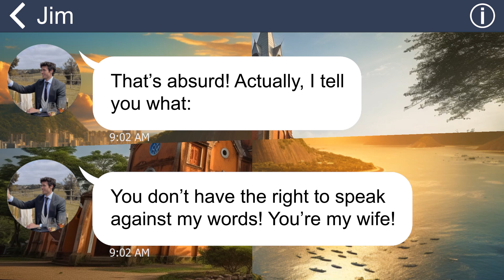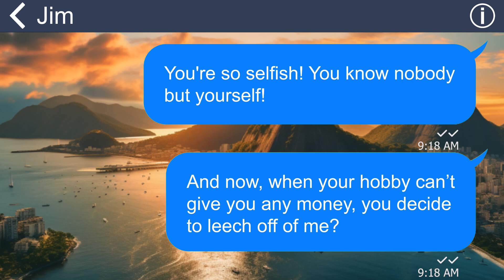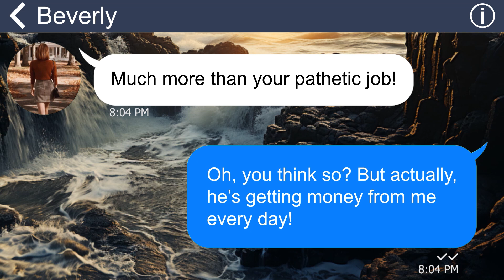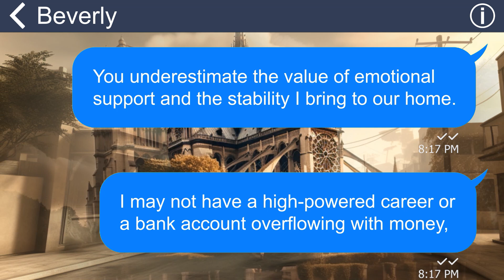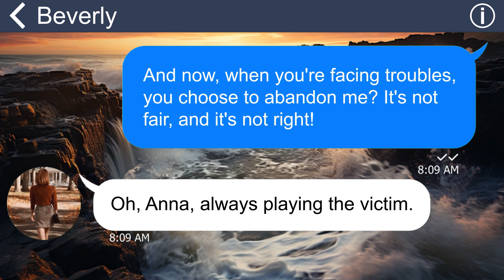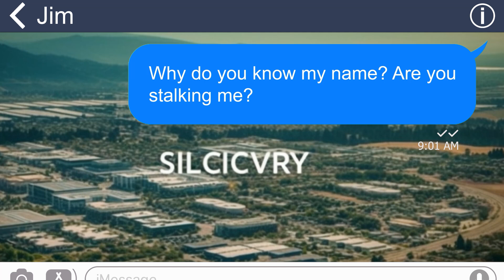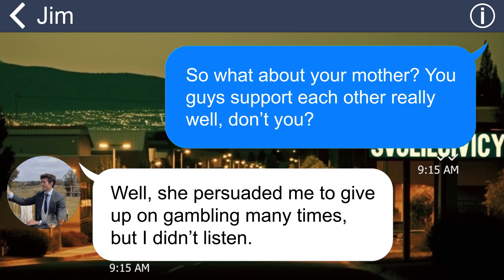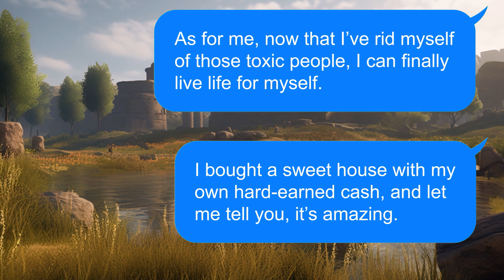[Apple] Husband & MIL secretly run away, leave me w/ gangster debtors. They won’t get away with it!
Summary: I live in a materialistic family. My MIL knows nothing except money, and my Hubby is a gambling addict. I am the one who has to burden everything in the house. One day, they suddenly moved out without telling me a word ….